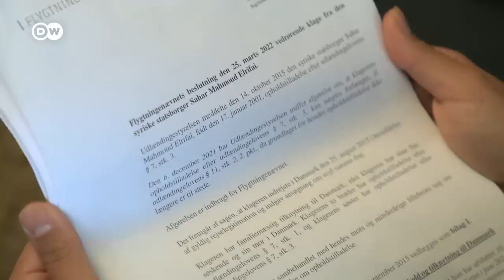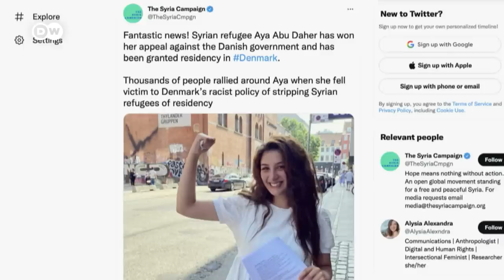Young women in Denmark face deportation to Syria | Focus on Europe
Denmark has revoked the residency permits of hundreds of Syrians, including many women, who must now return to their homeland. War refugees in the EU are usually protected from deportations. Denmark broke that consensus.